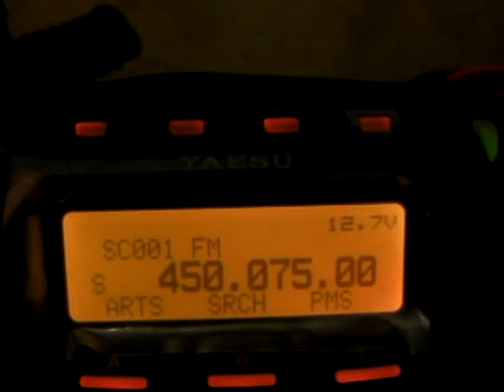450.075 mhz fm